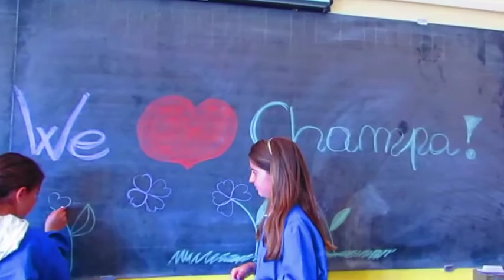Global Scholars Video Champagnat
realizzato da Vicky